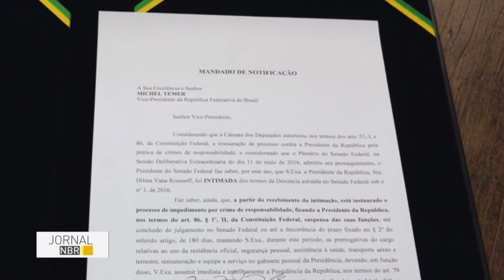Michel Temer assina notificação de posse como presidente interino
JORNAL NBR - 12.05.16: Dilma Rousseff ficará afastada da presidência da República por até 180 dias, enquanto o processo é julgado no Senado Federal. A decisão dos senadores pela abertura do processo de impeachment e o afastamento de Dilma Rousseff saiu no início desta quinta-feira (12). Em seguida, as notificações foram entregues a ela e a Michel Temer.